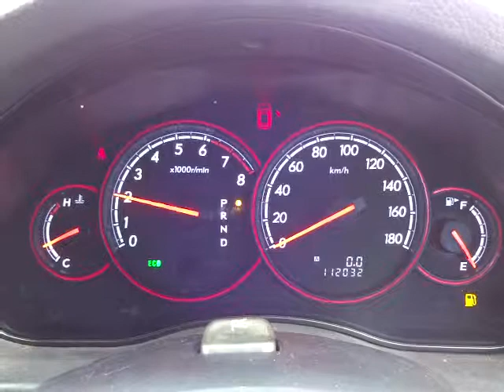スバル レガシィツーリングワゴン 2.0i (A026)